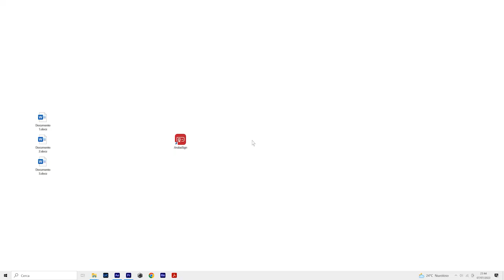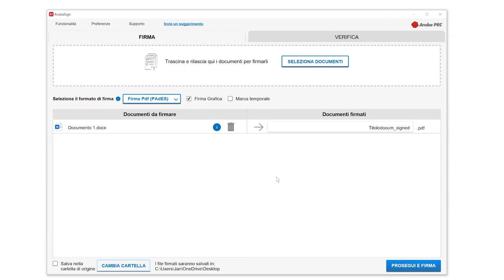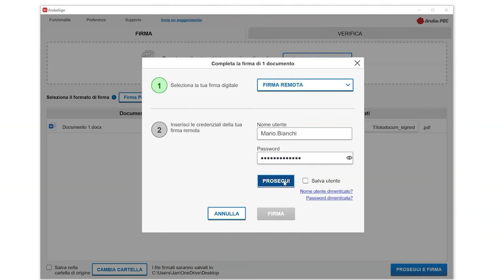Apporre una Firma PDF Grafica con Aruba Sign e Firma Remota